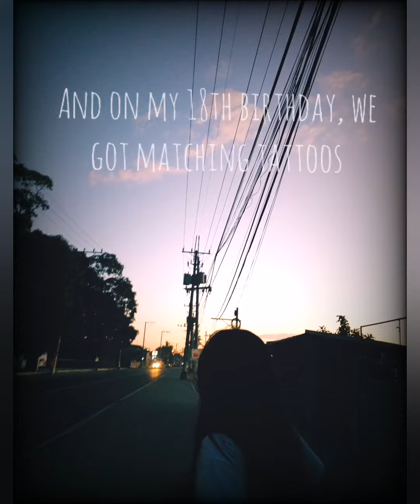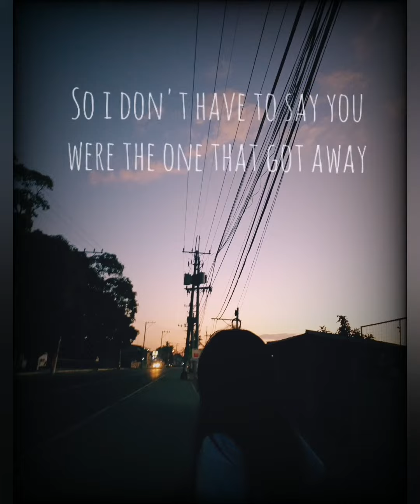The One That Got Away (found it in my unfinished projects, so it's a pretty rough draft..)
..aka 'the cover that got away' since I never did manage to finish this. *slaps knee while laughing at my joke*  h a  h  a  h  aa

I had never been really satisfied with how I sung this song, so I never got around to finishing it. The editing for this short video was also pretty minimal, but I wanted to share a small bit of the song that I did get done. It's just my thank you gift for all of you who look forward to my covers a lot. I hope you enjoy this little sneak peek at one of the songs that have never really fully seen the light of day, haha.

Kind of want to make a playlist called "Bedroom collection" or smth like that where I post covers that never got done and made the final cut.. but then again, there's a reason why they didn't so I might just keep them hidden in the files forever. :')

Thank you so much for all of your sweet support. I hope you're having a wonderful time today!! :)